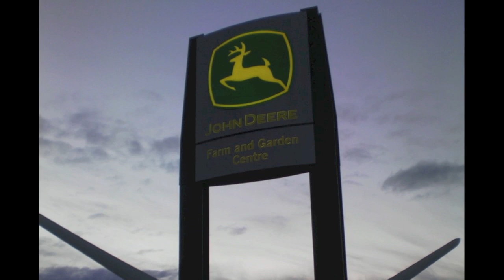Dealers: The Link From Farmers to Professional Precision Ag Services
Agri-Trend Geo-Solutions strives to connect farmers to the best professional precision and agronomic services available. Agri-Trend's Geo Coaches team up with dealerships to provide the support necessary to farmers in their region. In this video, Matt Ramage, U.S. Business Manager for Agri-Trend Integrated Solutions, talks about the opportunities for forming partnerships with dealers and Corey Leonard, dealer principle at Farm and Garden Centre in Saskatoon, SK, Canada, talks about his dealership's history with Agri-Trend. Farm and Garden Centre was the first dealership to hire a Geo Coach.